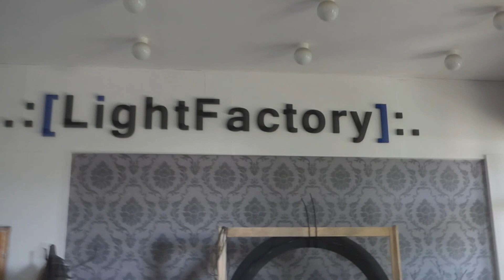Maja vlogja- Ilyen egy FOTÓZÁS || VEZETÉS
Sziasztok!
 Gondoltam megmutatom nektek milyen egy fotózás. ☺ Közben felavattam a jogosítványomat. :D :D Remélem tetszik!!